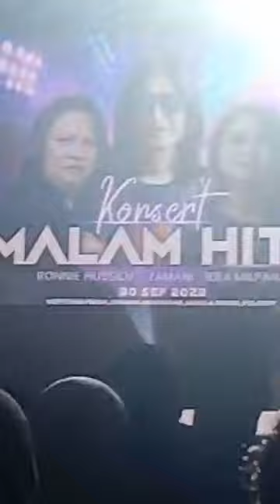Ronnie Hussein (hanya aku)